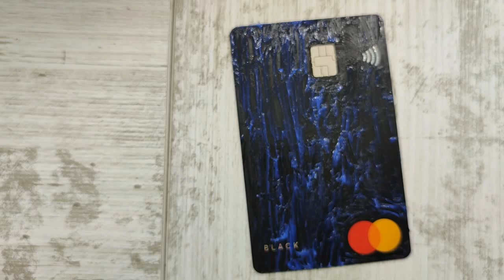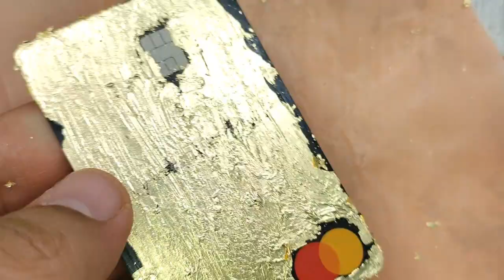Papara Gold Kart - Papara Gold Kart Nasıl Alınır - Papara Altın Kart - Papara Metal Kart 2022